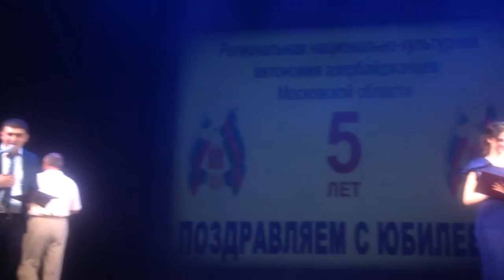Москва Губернский театр большой зал